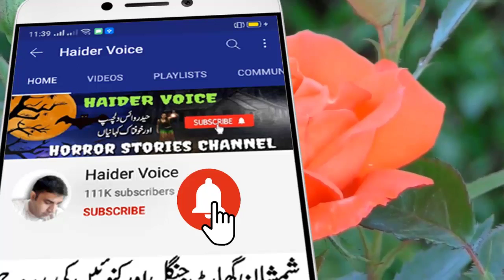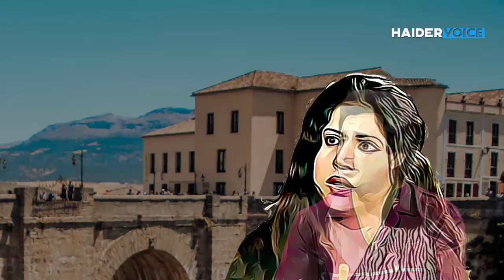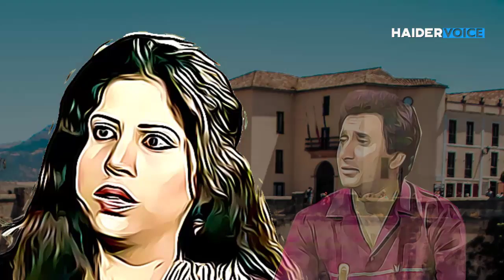Dushman Roohain || Episode 5 || Urdu Hindi Horror Story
Mic Used: A4Tech M-10
Channel Owner: S. Haider